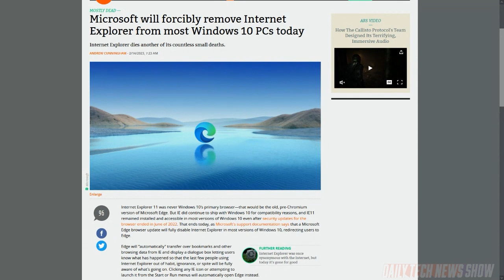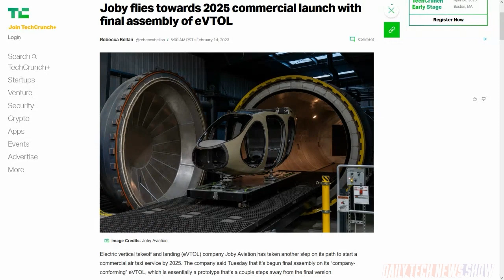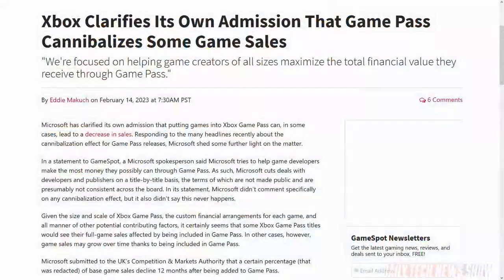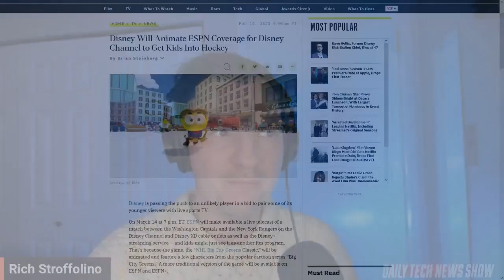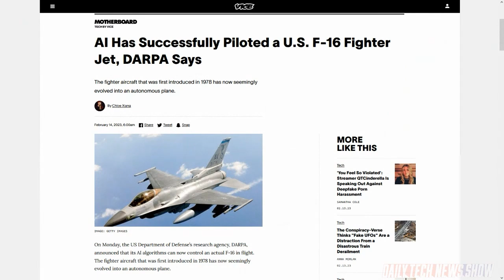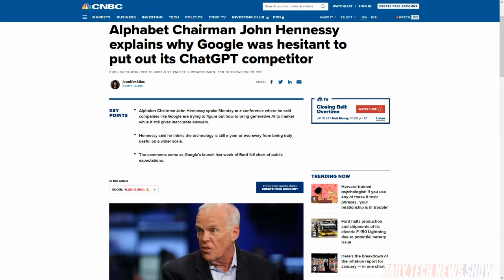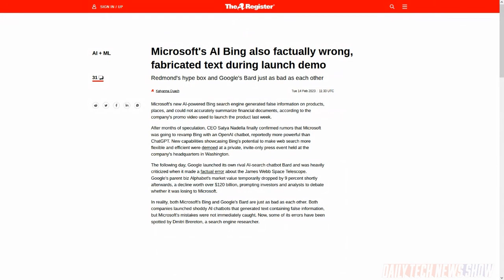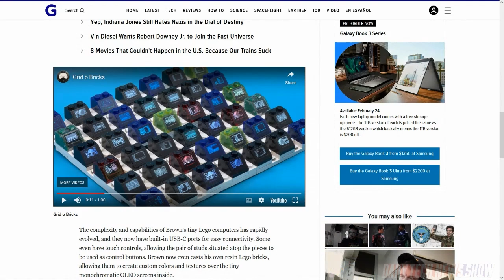Wide Multiverse of Sports - DTNS 4457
Are AI assisted web search products still not ready for prime time? The NHL hopes to attract younger viewers by creating an animated version of real-life games they hope appeal to a generation hooked-on TikTok. Plus how Microsoft is responding to the UK Competition and Markets Authority’s concerns about its acquisition of Activision-Blizzard.

Starring Tom Merritt, Rich Stroffolino, Brian Brushwood, Roger Chang, Joe.

Today’s guest:
Brian Brushwood

Next guest:
Justin Robert Young